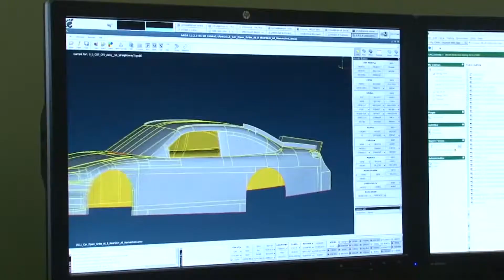Get to know your Career Advisor, Megan Corkery!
College of Engineering/College of Architecture